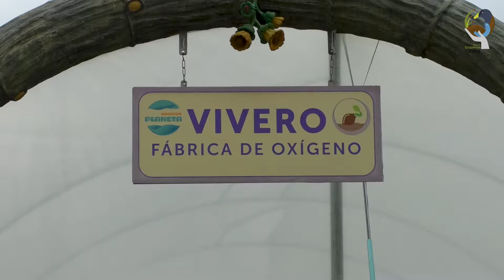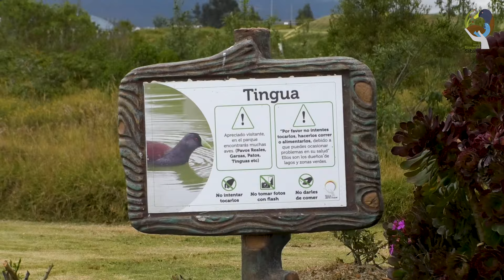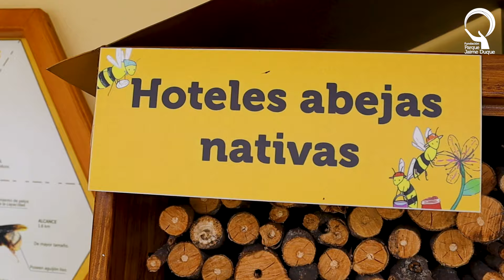Proyecto Reserva Natural Ecoparque Sabana 2024